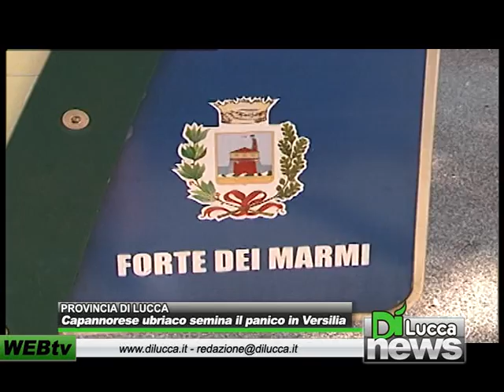Capannorese ubriaco semina il panico in Versilia, arrestato - Dì News - 17 agosto 2012